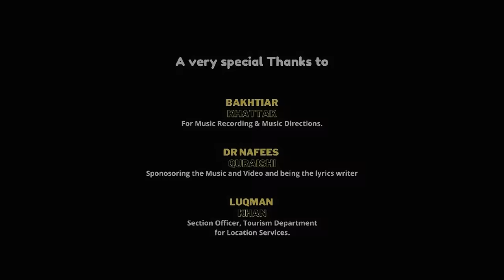Pa Sparli Ke Lewantob (Pa Khata Hm Che Za Sta Pa lara Teer Sham) | Enayat Ullah Pashto Ghazal | 2022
Pa Khata Hm Che Za Sta Pa Lara Teer Sham,
Trena Jorhey Shi Qissy Kalay Khabar Shi ***| Nafees |

This Romantic Ghazal is written by DR. NAFEES while the rest of credits are as followed with Special thanks to Bakhtiar Khattak.

Ghazal: Pa Sparli Ke Lewantob
Vocals & Composition: Enayat Ullah
Lyrics: Dr. Nafees.
Music Direction: Bakhtiar Khattak
Flute: Ustad Baqir Abbas
DOP: Saif Ud Deen Haider @saifingodiaries
Post Production: Ahmed Khan
Subtitles: English: Dr. Waqar Sb
Subtitles Urdu: Enayat Ullah
Uploading or copying without prior written permission is strictly punishable under copyrights act of Pakistan.**

***LYRICS in 3 languages of the song are***

جب بہار میں سارے رنگ ابھر آتے ہیں۔
As the spring showers its colors,
Pa sparli Ke lewantob Che Rababar shi;

تو میرے یار کو حسن کو چار چاند لگ جاتے ہیں۔
The beauty of my beloved sprouts too!
Nu har Khwa Jalwe Da yar Me Pa Nazar Shi:

 پھرجتنا میں تمہاری محبت کی طلب کرتا ہوں۔
Then, the more I crave for you,
Sumra Za Che Sta Da Meeny Talabgar Sham:

اتنے ہی بے رخی کے غم میرے رستے آ جاتے ہیں ۔
The more the sorrows of your indifference surrounds me.
Dumra Sta Da Gham Baran me Rapasar Shi;

میں یہ مانتا ہوں کہ آپکا حسں ابدی ہے
As I believe your beauty to be eternal,
Sta Da Husan Abadi De Kho Za Ghwaram;

لیکن میں چاہتا ہوں کہ میرا پاگل پن  بھی امر ہو۔
But, I want my insanity in your love to be immortal too.
Che Zama Lewanai Meena Hum Amar Shi;

جب بھی میں غلطی سے بھی  اپ کے گلی سے گزر جاوں۔
Amazing! even my unintentional walk into your neighborhood,

تو پورے علاقے میں میرے اور اپ کے قصے مشہور ہو جاتے ہیں۔
Fills the air with fancyful and bizarre stories about us.
Trena Jorey Shi qisy Kalay Khabar Shi;

اگر اک قطرے میں بھی شدت محسوس نا کروں۔
The droplet of a rain in spring that doesn't reflect your beauty,
Pa Yao Saaski Ke Toofan Che Khkara Nashi;

تو ہر طرف عیب ہی عیب نظر آنے لگتے ہیں۔
Cause everything else to be useless and devoid of any virtue.
Nu Nazar ke me sal Aiba Pa Nazar Shi;

لیکن نفیس اب یہ محبت کا سودا چھوڑو او سو جا۔
 Nafees dear!  Better to sleep than to be in pursuit of poinless love.
Nafees Ma Kra da sochuna Os oda Sha;

اب جب صبح جاگ جائے تو اس دنیا کا کھیل دیکھں گے۔
Lets enjoy life in the morning.
De Dunya sara ba goro Che Sahar Shi;